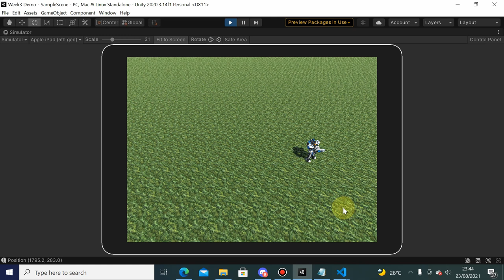Week 3 - Intro